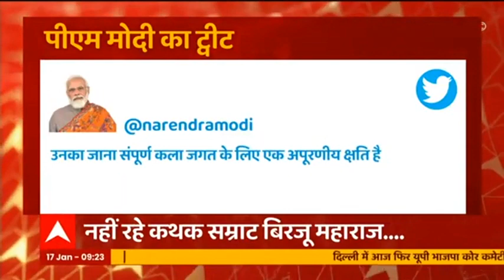Coronavirus पर सख्त CM Yogi, Ghaziabad के अस्पताल का करेंगे निरीक्षण | Hindi News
दोपहर 1 बजे संतोष अस्पताल पहुंचेंगे सीएम योगी, आज गाजियाबाद में करेंगे निरिक्षण.